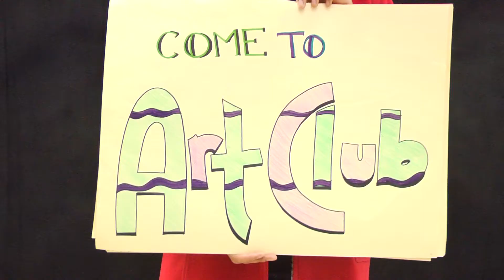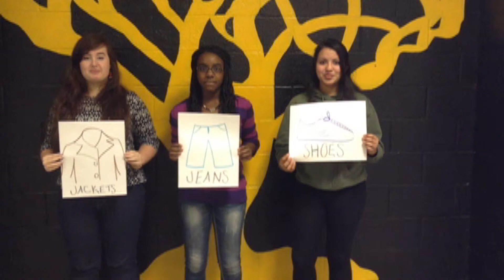December 16, 2013 Trojan Vision